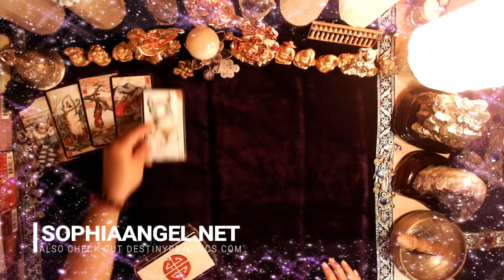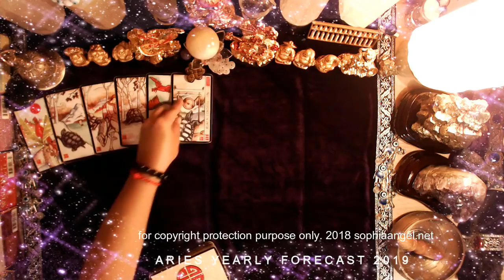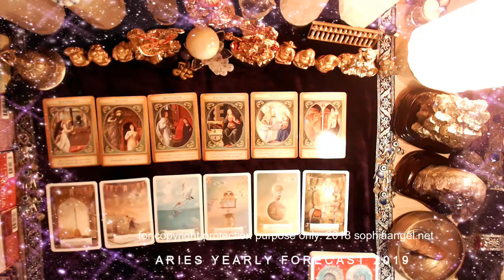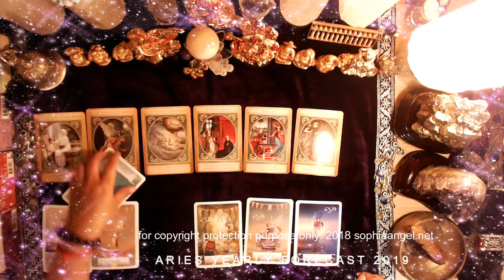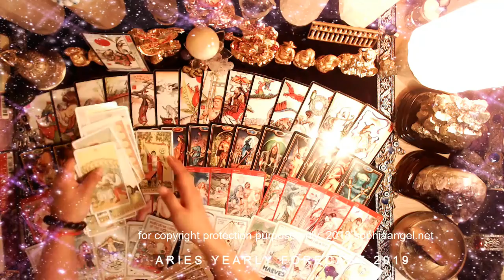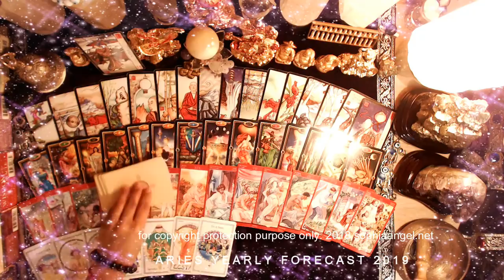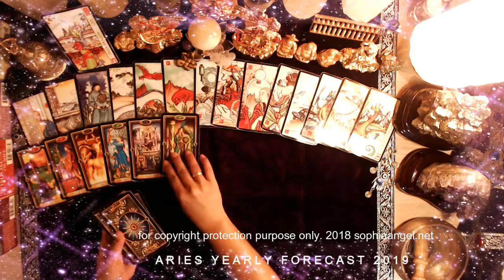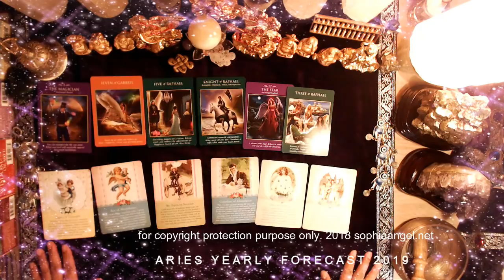ARIES 2019 ADVANCED YEARLY FORECAST ABUNDANCE AND A HEARTBREAK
20 years of psychic and tarot card reading practice. Specializes in resolving past life karma, regression and progression, life coachiing, life projection, relationship coaching and projection and self development.